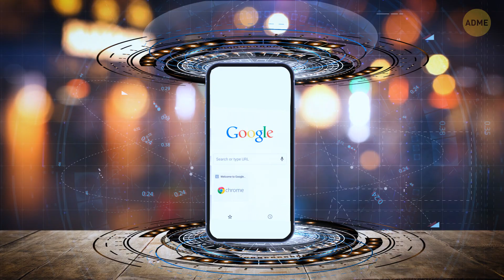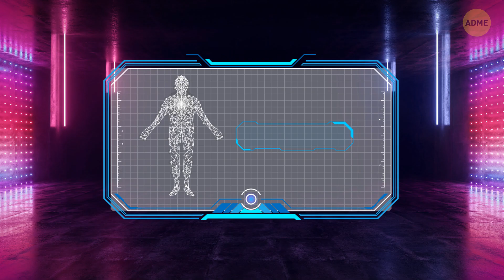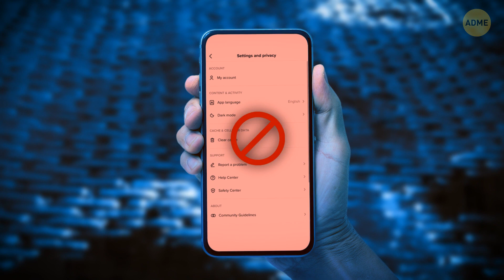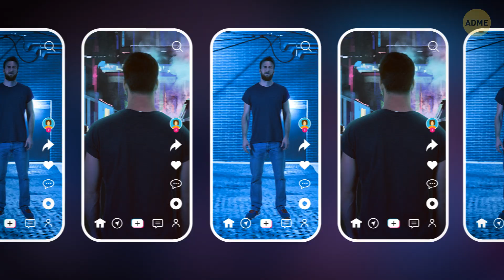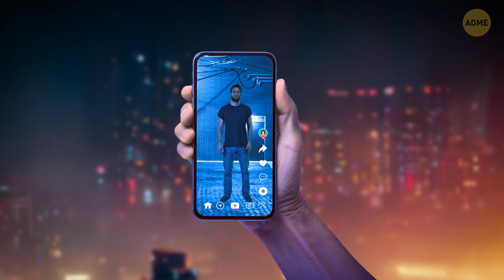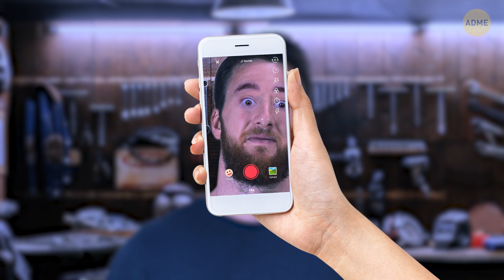Что, если кто-то загрузит вас в TikTok?